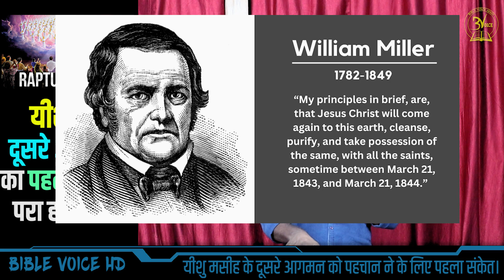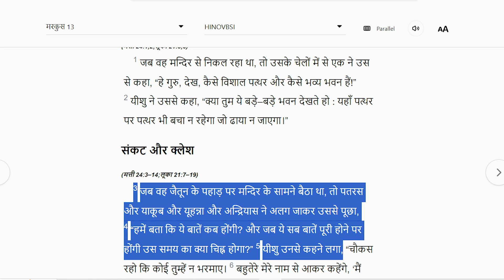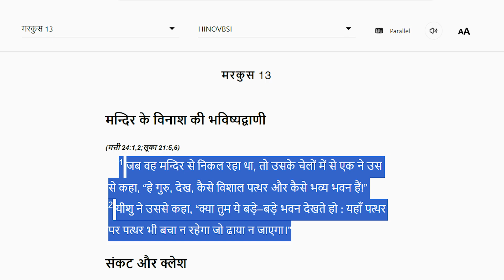यीशु के आगमन का पहला संकेत पूरा हुआ। First Sign of Jesus Second Coming! M Emmanuel